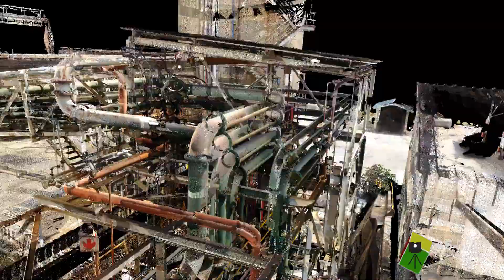Process Plant Pipe Routing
As-built LIDAR scanned existing pipe racks at a process plant for the route planning of new pipelines. This allows us to utilize existing supports as far as possible and avoid potential clashes to existing infrastructure.